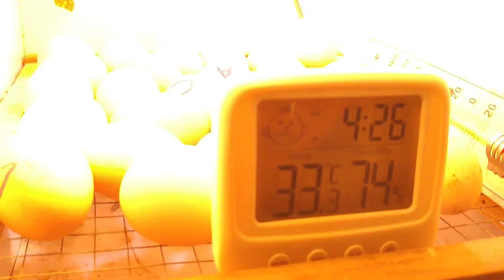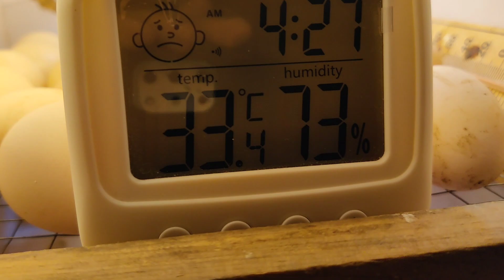Andy Incubator Me Laga Diay